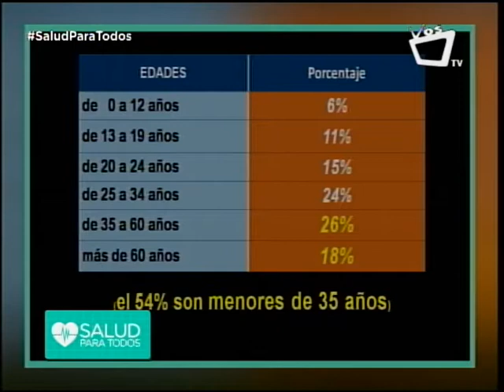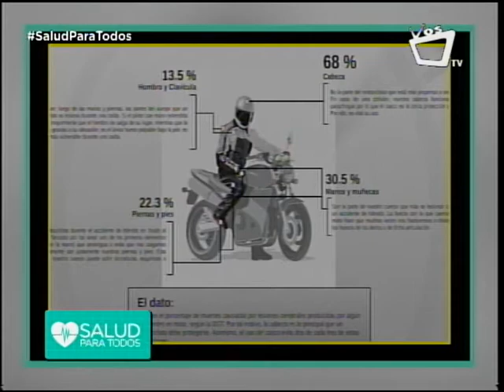Accidentes de tránsito y traumas en pacientes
Las lesiones causadas por los accidentes de tránsito son la principal causa de defunción entre personas de 15 a 29 años, según datos registrados hasta mayo de este año y cuestan a la mayoría de los países el 3 por ciento de su Producto Interno Bruto (PIB).